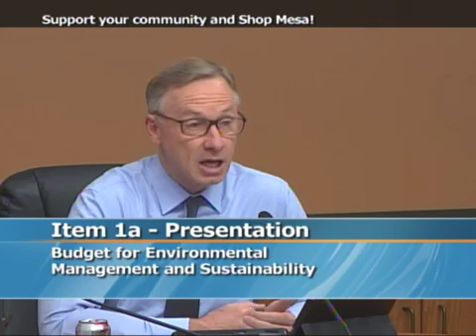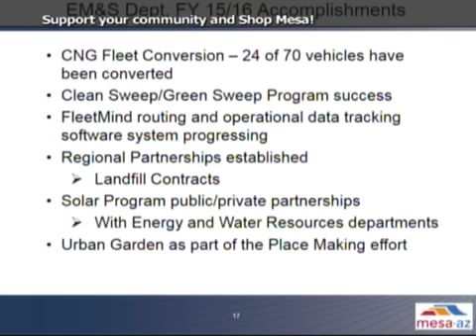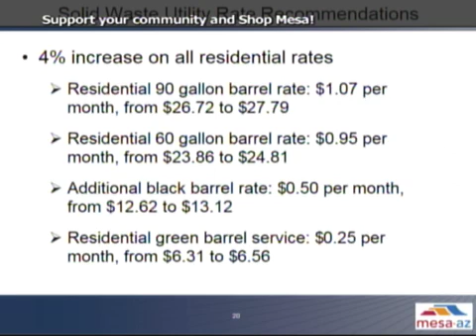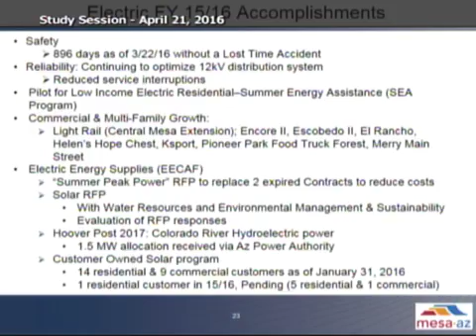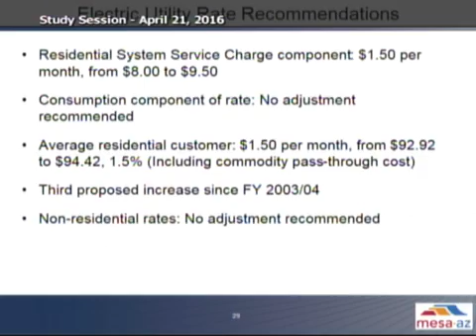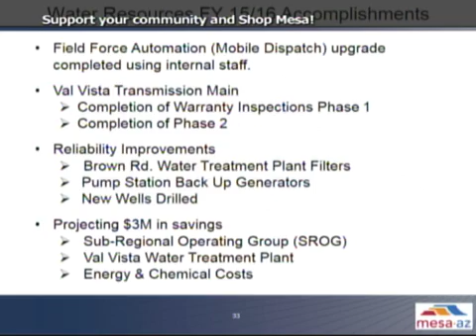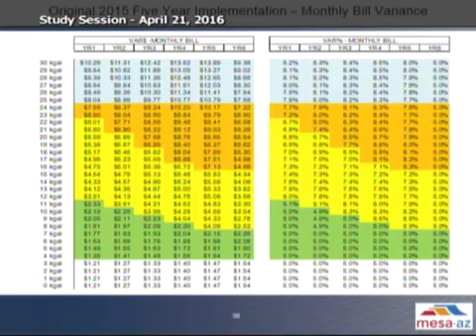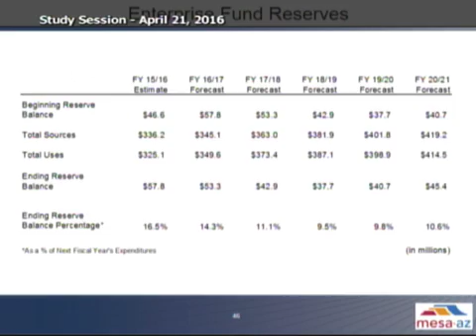Council Study Session - 4/21/2016